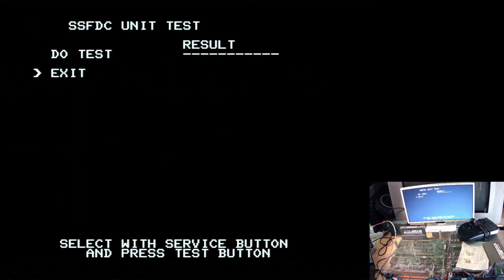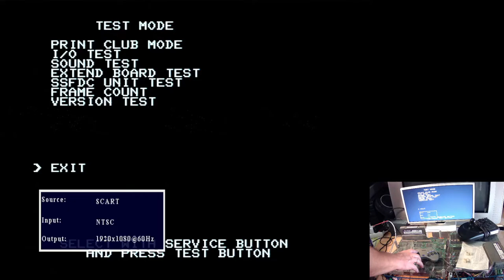Test Print Club 2 VOL 9 97 autumn, SEGA ST-V, Real hardware, boot test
Print Club 2 series - Purikura - プリント倶楽部2, SEGA - ATLUS 1995+
Photo cabinet. Taking face photos, modify, print, ...

Appear Jack Frost from the Megami Tensei ingame and on error message.
In this video, testing system, bios options and launching games. Appear an error message because the ST-V PCB need supplemental cards and accessories to work correctly (MPEG decoder, camera, printer, ...)

Others print Club based series:
Print Club 2, 1995+ : Vol. 2,3,4,5,6,7,8,9
Print Club 2, 1995+ : '97, '98 series (season variations based)
Print Club 2, 1999+ : Felix The Cat, Goukakenran, Kome Kome Club, Olive, Pokémon, Love Love, Hello Kitty, Pepsiman
Aroma Club - アロマ倶楽部, Movie Club, Name Club, Snap Club, 1997+ SEGA AM1 : Prize based games

Variation: Print club on SEGA system C2